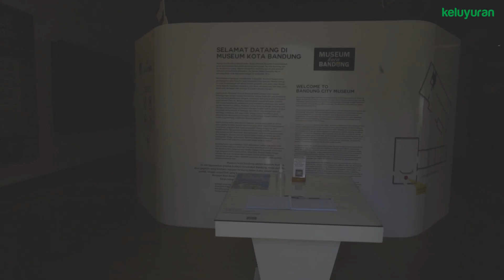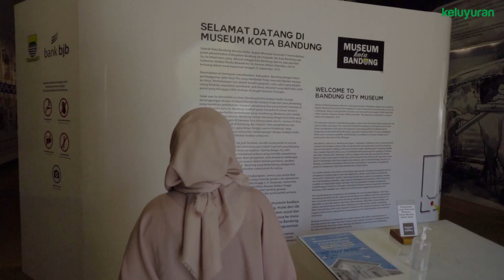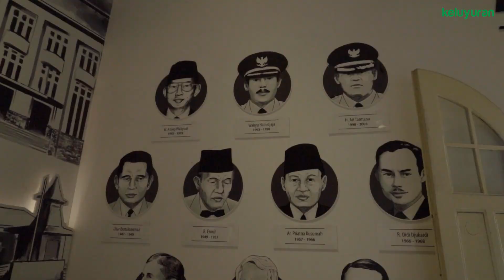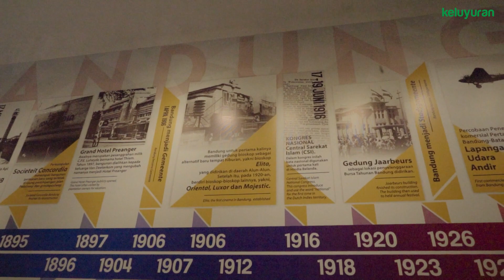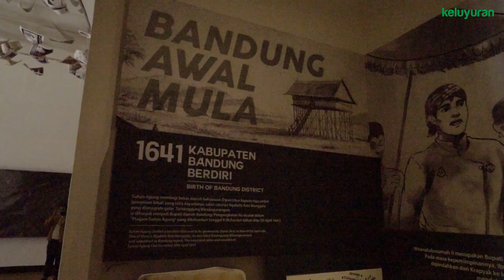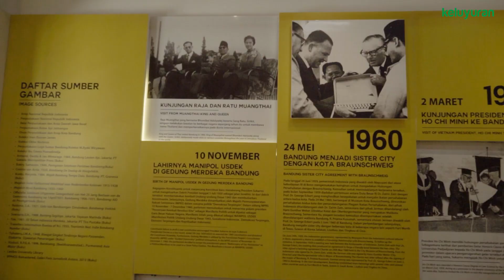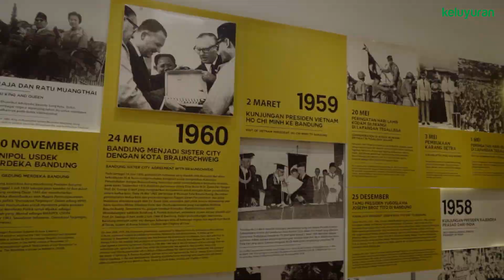Melihat Sejarah Kota Kembang di Museum Kota Bandung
Kembali lagi di segmen wisata edukasi nih! Setelah mengunjungi beberapa museum seperti Museum Geologi dan Museum Konferensi Asia Afrika, sekarang Keluyuran mau ajak kalian untuk jalan-jalan ke Museum lainnya yang ada di Jl. Aceh No . 47 yakni Museum Kota Bandung. Museum yang berseberangan dengan Taman Sejarah ini mempunyai banyak informasi soal Kota Bandung.

Tak hanya bagian baiknya saja yang diinformasikan disini, hal-hal tentang peperangan yang akhirnya mengubah wajah Kota Bandung tempo dulu pun ada di dalam Museum Kota Bandung. Ini membuat kalian akan jadi tahu segala hal tentang sejarah Kota Kembang mulai dari 1801 sampai saat ini. Penasaran seperti apa rupanya? Simak videonya sampai selesai ya!

Untuk info lebih lengkap, kalian bisa juga mengunjungi akun official Instagram Museum Kota Bandung di @museumkotabandung